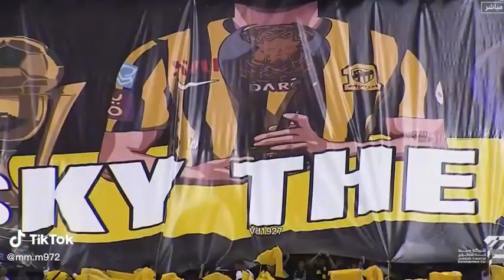جماهير الاتحاد السعودي_قصه نادي _الاتحاد والنصر مباراه للذكرى_دوري روشن -al itthad#sportonline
ملعب الاتحاد وجماهير الاتحاد السعودي